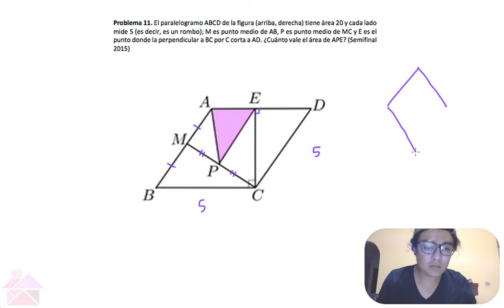Problemita del Día: 12 de octubre 2017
Un problema muy bonito de áreas: recuerda que los rombos también son paralelogramos, de modo que tenemos dos fórmulas de áreas distintas.